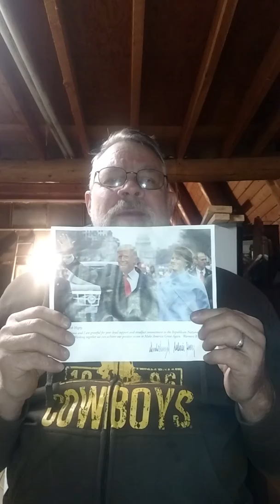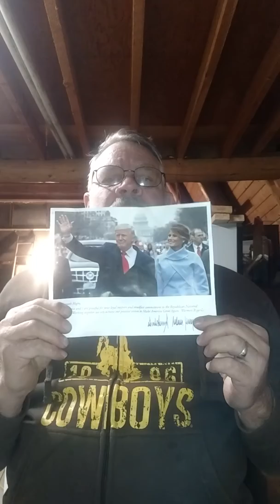Super Sub the plain and simple TRUTH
Teaching the truth to the American people.